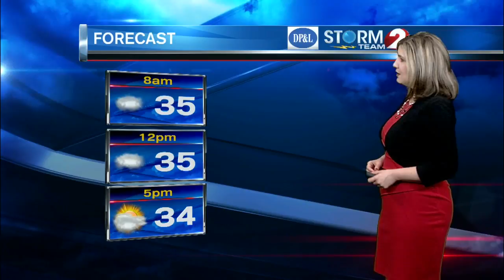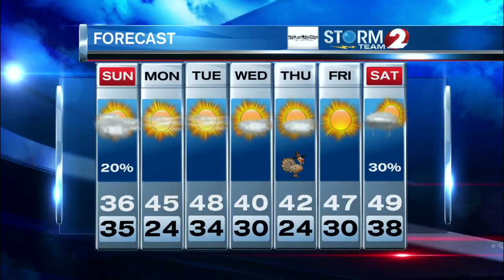Storm Team 2 Forecast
Gusty winds tonight with colder air heading this way Sunday.